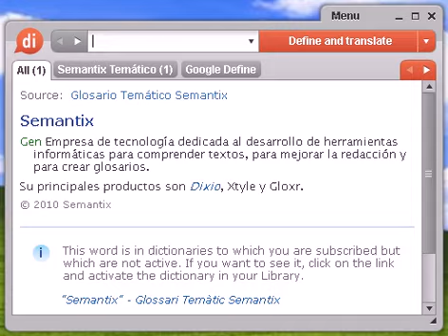Definición de geotectónica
geotectónica, diccionario, definición, significado, español, castellano, dixio